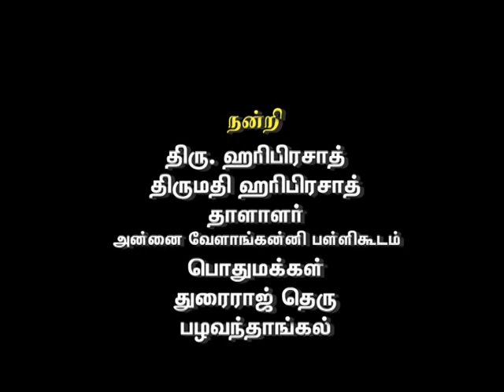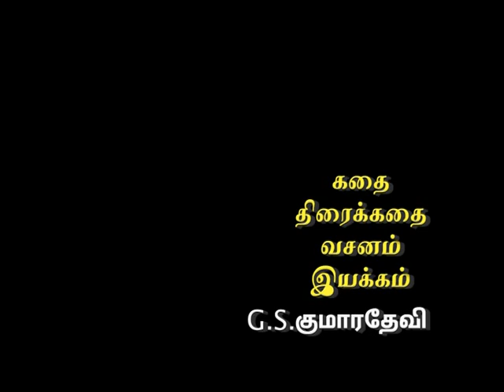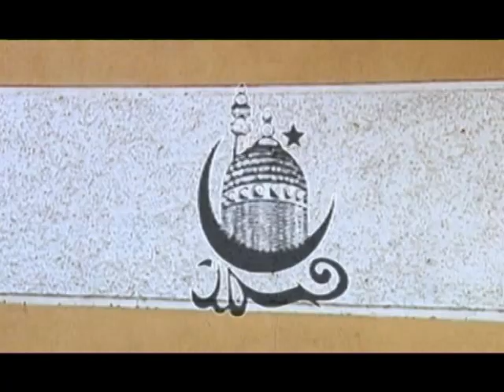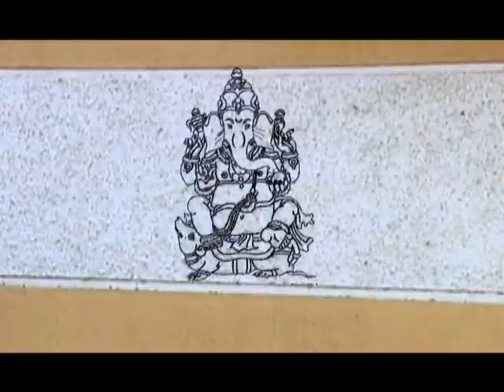Ilaya Bharatham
Our first short film directed by my Mom G.S.Kumaradevi (program producer). This short film is a story about how youngsters and childrens are very patriotic on their country.